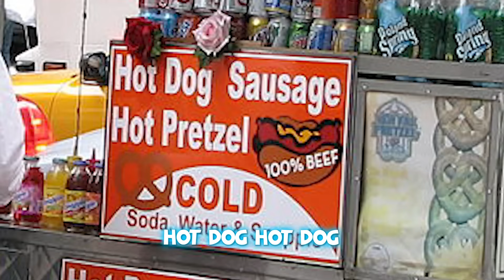KITA MAKAN SEMUA MAKANAN FAVORIT SETIAP NEGARA, YANG INDIA BIKINYA PAKAI KETEK SAMPAI MUNTAHHHH!!!